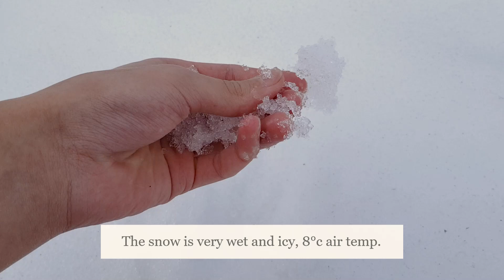3d printed RC paddle wheels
These are some 3d printed paddle wheels that I designed and 3d printed in PETG (flexible filament would be better :P)